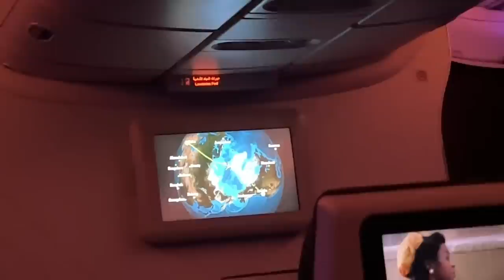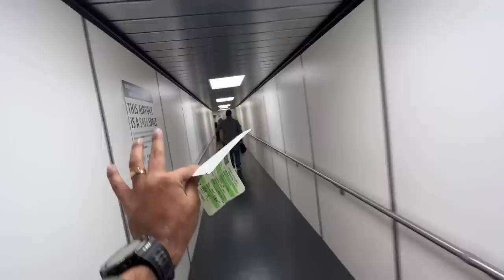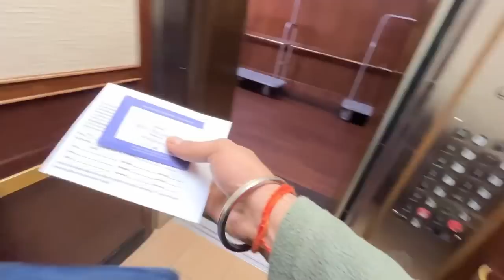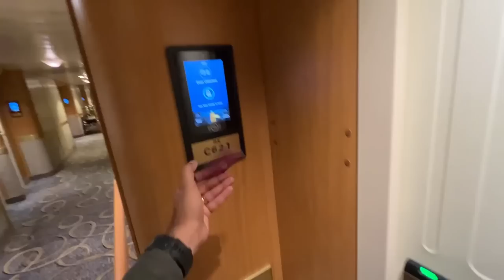SIGN ON VLOG II JOINING CRUISE SHIP FOR THE FIRST TIME🥰🤞